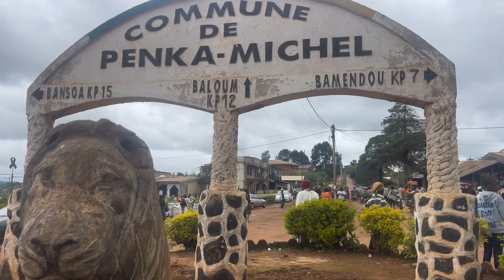Un cliché de la commune de Penka Michel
Le vendredi, un jour de march….